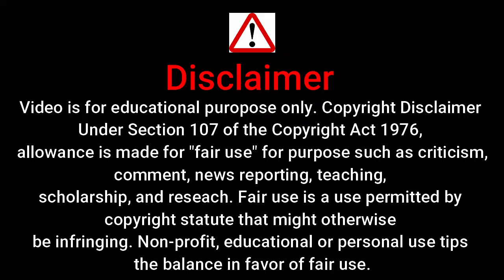hot web series | new web series hindi | love story web series hindi | hot video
romantic web series
love story web series hindi
hot video